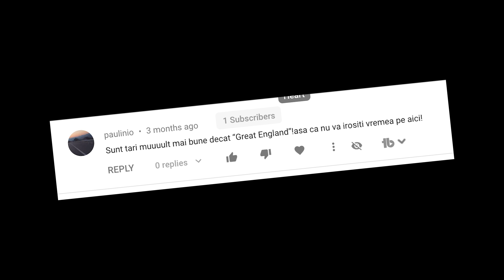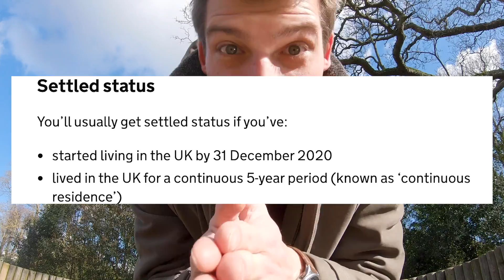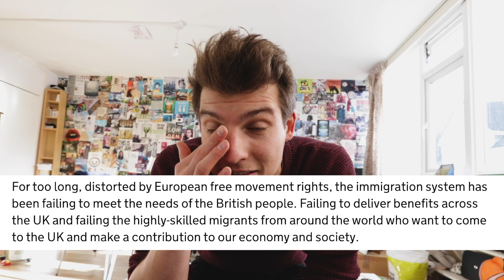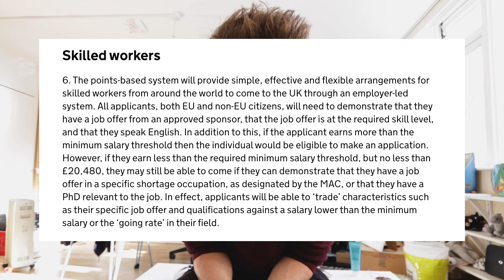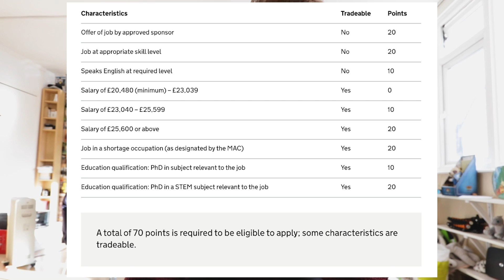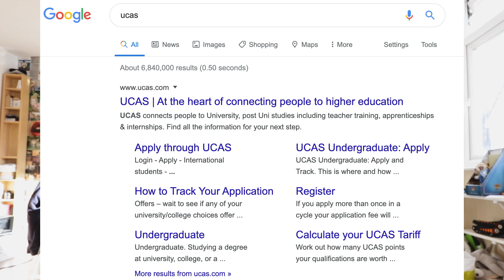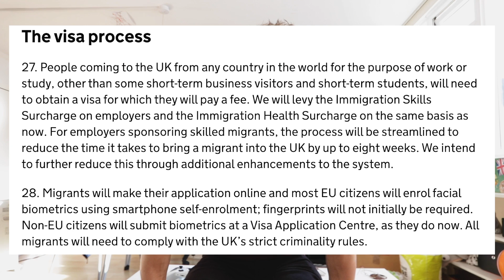Munca in UK din 2021 | diaspora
Noile reugili de intrare, studiu si angajare in Marea Britanie dupa anul acesta. Sursa oficiala este GOV din UK.

Hit sub & bell that ^_^

My gear:

Canon 80D
GoPro Hero 7
Rode Pro
Micro SD
External Drive

Cadmium - Be With You (feat. Grant Dawson) [Official Lyric Video].mp3